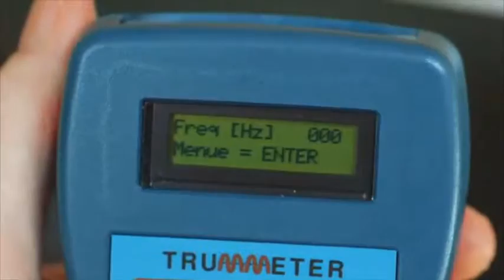Thiết bị đo lực căng dây đai TRUMMETER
Cty Đại Hồng Phát chuyên cung cấp thiết bị đo lực căng dây đai TRUMMETER của hãng Hilger u. Kern, hàng luôn có sẵn, giá cả cạnh tranh.
Ngoài ra, cty Đại Hồng Phát còn cung cấp các sản phẩm có xuất xứ Châu Âu: Động cơ điện Siemens: 1LA7, 1LE1, 1LG4 và động cơ điện Siemens hiệu suất cao IE2, IE3. Động cơ hạ thế và trung thế Helmke. Động cơ giảm tốc SEW (động cơ hộp số). Thiết bị khóa trục Ringfeder - locking Assembly - POWER LOCK. Máy dò rò rỉ khí LEAK DETECT - Hilger u. Kern. Các loại khớp nối dùng để nối trục động cơ với trục vào của hộp giảm tốc (hộp số), khớp nối dùng cho bơm hút chân không, máy bơm nước sạch, nước thải và khớp nối trong các máy nén khí, máy đóng gói bao bì, đóng nắp chai nhựa, khớp nối mềm, khớp nối răng, khớp nối thủy lực. Khớp nối Flender: N-EUPEX, RUPEX, BIPEX, ELPEX, ZAPEX, ARPEX, FLUDEX. Khớp nối RENK. Khớp nối TSCHAN: NORMEX, TSCHAN S, TSCHAN B, TORMAX, POSIFLEX... Khớp nối KTR: Rotex, Rotex GS, Syntex, Bowex, Gearex, Bowex-Elastic, Monolastic, Radex-N, Radex-NC, External Clamping Set, Ruflex và các loại cao su giảm chấn, đệm hoa mai cho khớp nối Rotex, Rotex GS, TSCHAN, RENK, N-EUPEX.